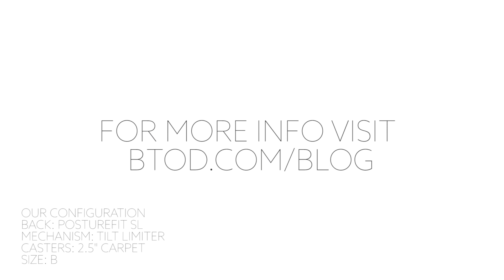How-To: Adjust The Herman Miller Aeron Chair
Learn how to use the Herman Miller Aeron chair with our adjustment guide.